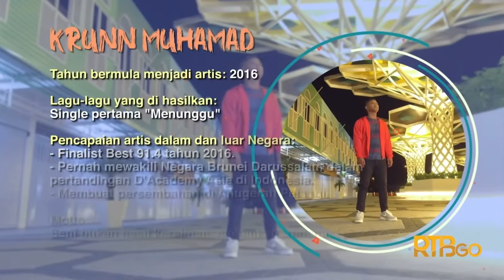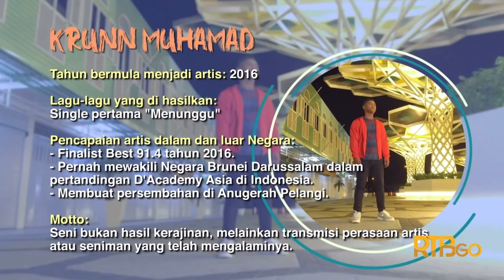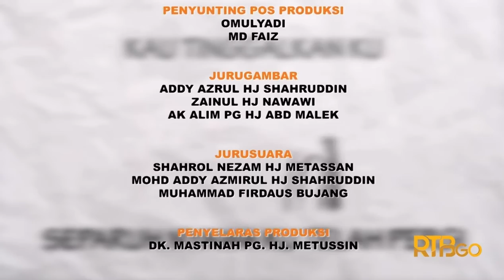Kampung Menengah, Temburong Bersama Krunn Mohamad - Kembara | Brunei Darussalam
Mengenali keunikan dan keistimewaan negara kitani, jangan lupa saksikan Kembara bersama artis-artis tempatan kita yang akan menjelajah kampung-kampung di Negara Brunei Darussalam.

Penerbit: Sahaidilfitri Haji Abd Rani
Penolong Penerbit: Muhd Shahminan Mohd Yunos
Terbitan: Unit Kanak-Kanak, Seksyen Perisian Kreatif, Radio Televisyen Brunei, Jabatan Perdana Menteri